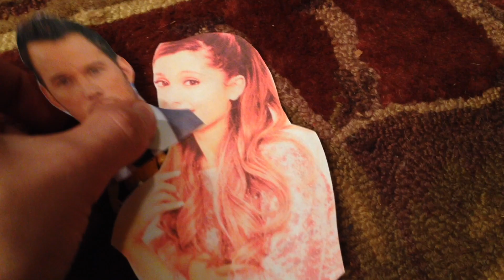Chris Pratt SNL Monologue Septemeber 27 2014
Chris Pratt hosted saturday night live on September 27 2014 with musical guest Ariana grande.